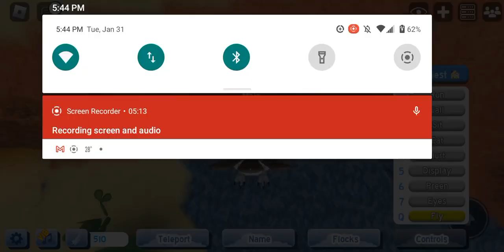Feather Family: Kooka's Life Of A Kookaburra